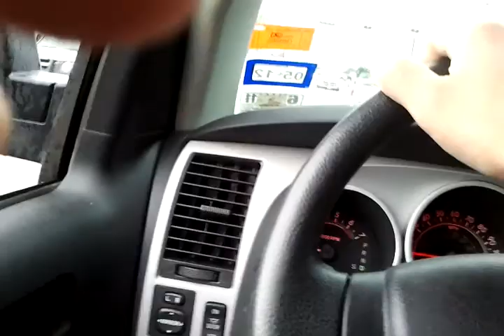Waves in Pharr tx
Almost had an anxiety attack on my way to work when I was forced to drive through this!